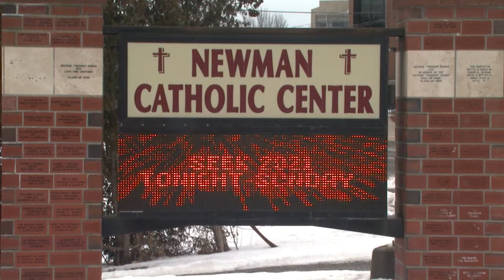Real to Reel, Focus Ministries -- 2.27.21